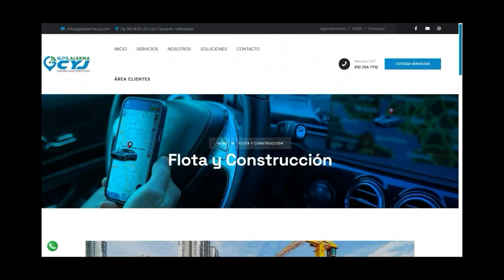VALLEDUPAR: CAPITAL DEL TURISMO SOSTENIBLE EN COLOMBIA NATURE TRAVEL MART 2024